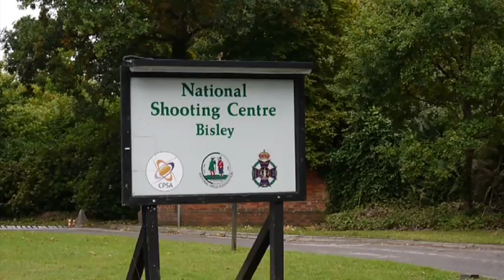HBSA Historic Machine Gun Demonstration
HBSA marked the occasion of its 40th anniversary with a demonstration of 27 iconic and historic machine guns and pistols at Bisley's world famous complex of ranges. A Data Index to the film with detailed information on each arm can be viewed
CONTENTS
00m 00s    Bisley National Shooting Centre
00m 35s    Nordenfelt .45” Naval machine gun (UK 1880s)
01m 30s    Lewis Mk 1 .303” light machine gun (UK  WW1)
02m 35s    Browning M21918A2 .30-06” (BAR) automatic rifle  (USA WW1)
 03m 25s   Bren Mk II .303” light machine gun (UK WW2)
04m 10s    ZB30  7.92mm light machine gun (Czechoslovakia WW2)
04m 55s    Thompson M1928A1 .45” sub machine gun (USA WW2)
05m 25s    STEN Mk II 9mm machine carbine (UK WW2)
06m 05s    MP43 Machine Pistol 7.92x33mm (Germany WW2)
06m 50s    MP40 Machine Pistol 9mm (Germany WW2)
07m 25s    M16A1 Automatic Rifle 5.56mm/.223” (USA post-WW2)
08m 30s   Skorpion Vz61 7.65mm sub machine gun (Czechoslovakia post-WW2)
09m 35s   Indep Lusa  9mm sub machine gun (Portuguese post-WW2)
10m 40s   L85A2 (SA80) 5.56mm automatic rifle (UK post-WW2)
11m 25s    Mini-Uzi silenced 9mm sub machine gun (Israel  post-WW2)
12m 00s    Heckler & Koch MP5 SD6 9mm silenced sub machine gun (Germany  post-WW2)
12m 40s    MG34 7.92mm general  purpose machine gun -  bipod mount (Germany WW2)
14m 20s   MG34 7.92mm general  purpose machine gun -  tripod mount (Germany WW2)
14m 40s    L2A3 (Sterling Mk4) 9mm sub machine gun (UK  post-WW2)
15m 30s    M1 (Garand) .30-06” semi-automatic rifle (USA WW2)
16m 25s    AKM  7.62x39mm automatic rifle (USSR post-WW2)
17m 10s    L1A1 (SLR)  7.62mm self-loading rifle (UK post-WW2)
18m 15s    Degtyaryov DT-series 7.62x54mm light machine gun (USSR WW2)
18m 55s    RPD 7.62x54mm light machine gun (USSR post-WW2)
19m 45s    PPSh-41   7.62mmTokarev sub machine gun (USSR WW2)
20m 40s    PPS-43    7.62mmTokarev sub machine gun (USSR WW2)
21m 20s    Mauser C96 (Broomhandle)  7.63mm self loading pistol (Germany WW1)
22m 30s    P08 Lang (Artillery) Luger 9mm self loading pistol (Germany WW1)
22m 35s    P08 Luger 9mm self loading pistol (Germany WW1)